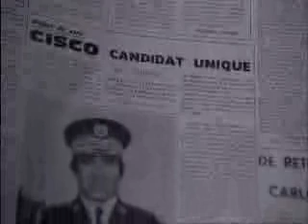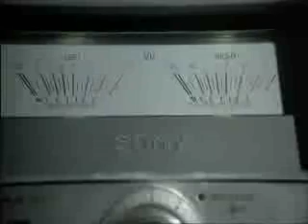i COMME iCARE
Clip sur le film "i comme icare" avec Yves Montant, j'adore ce film : Un classic collector / Music : Sebtour